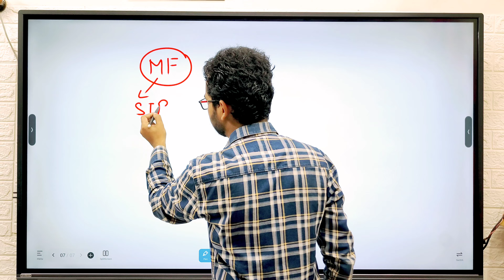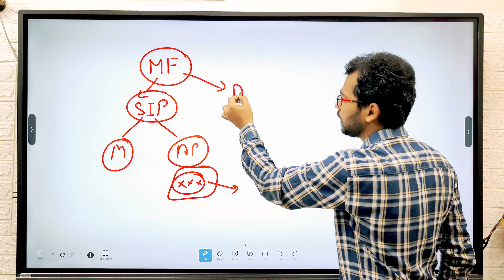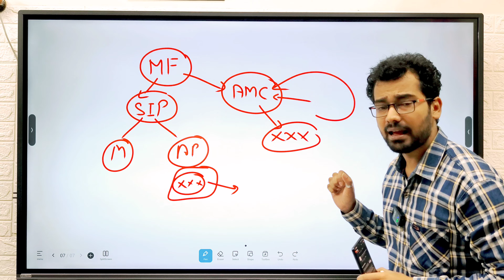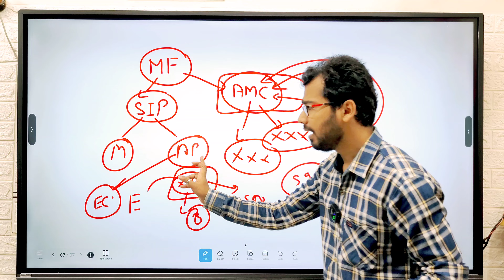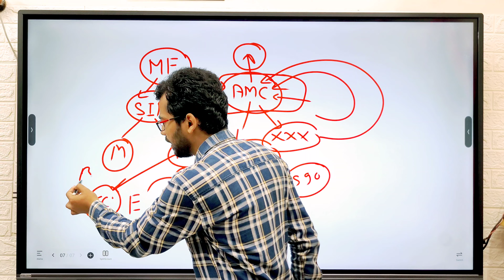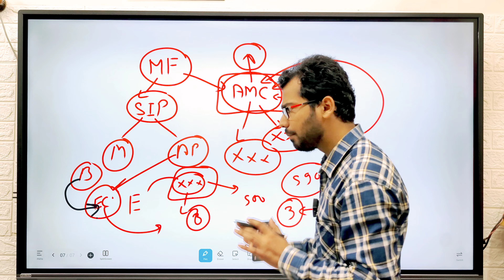SIP Autopay : जब AMC चार्ज नहीं लेती तो बैंक क्यों चार्ज लेता है? | Mutual Fund Autopay सही या गलत